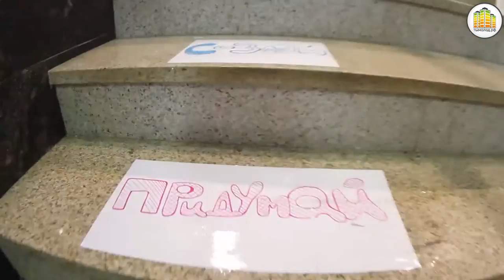Фестиваль науки EUREKA!FEST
Беседы, встречи, лекции о космосе, эволюции и свете, химико-физические опыты и многое другого научного можно было лицезреть на фестивале науки EUREKA!FEST, который прошел в нашем городе.